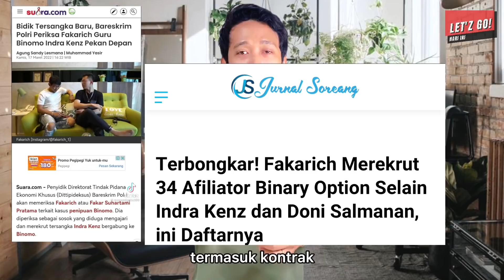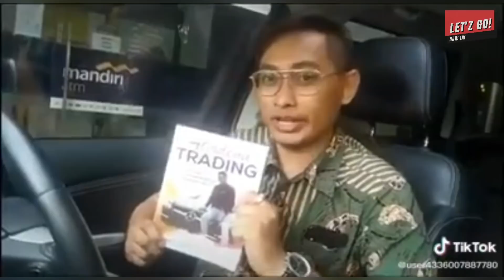BOOM!!FAKARICH SIAP DIJEMPUT PAKSA POLISI HINGGA FAKTA MENGEJUTKAN DARI BINOMO TENTANG PEREKRUTANNYA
Video kali ini kita bakal bahas perkembangan kasus binomo, dimana Polisi menjadwalkan akan menjeput paksa Fakar Suhartami Pratama alias Fakarich terkait kasus dugaan penipuan investasi trading binary option lewat aplikasi Binomo.